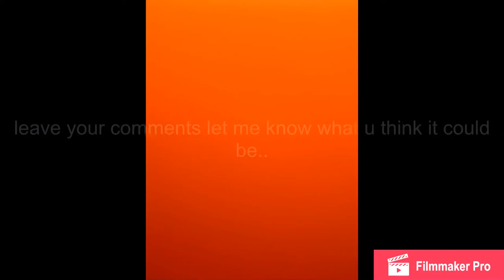Clash of clans possible future update??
While playing on 31/03/2020 notice a strange section of the map near the water fall. Is it a Clash of clans possible future update??

Just take some time to inspect the area I will highlight in video and hopefully u can see why I have come up with this theory .

Btw this whole video was made on my iPhone in like 3 mins so it’s crap. Lol